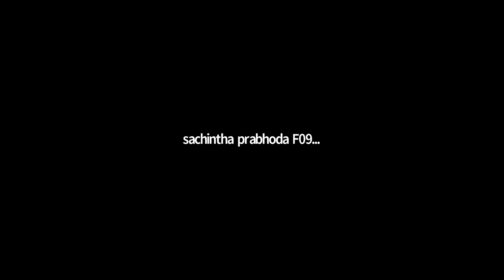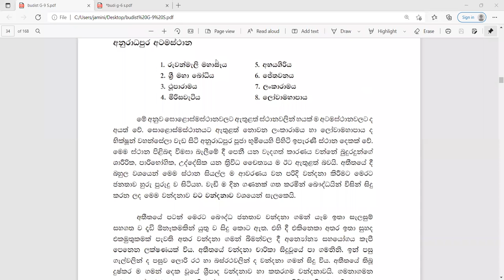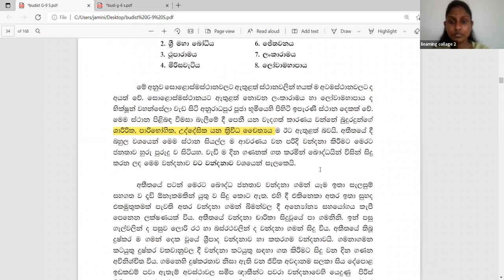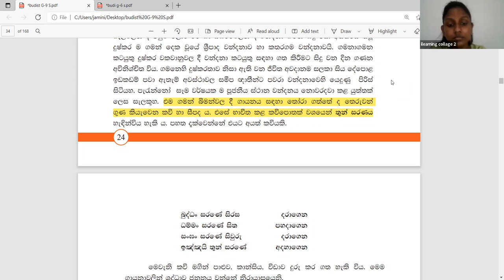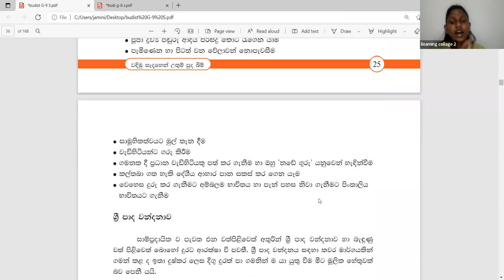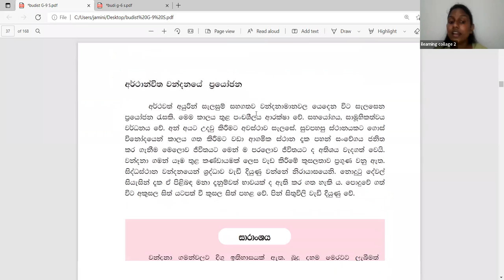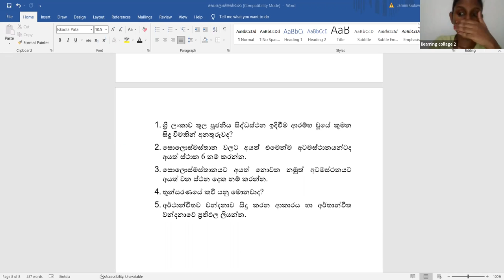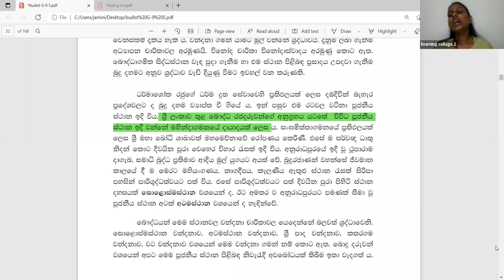9 ශ්‍රේණිය බුද්ධ ධර්මය පන්තිය Mar 6, 2022